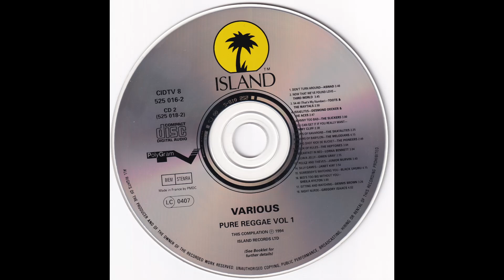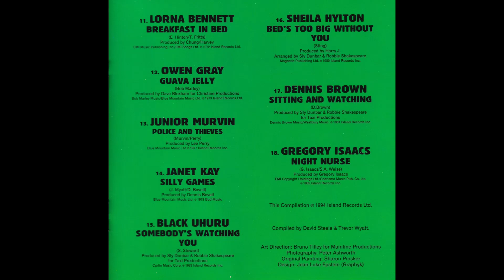DADDY SCREW & DONOVAN STYLE - Big Thing A Gwan